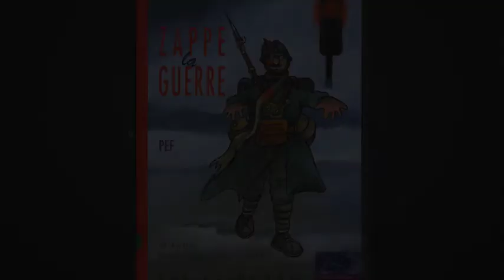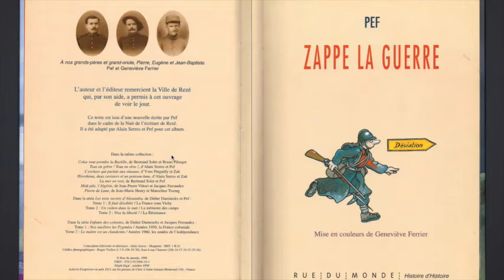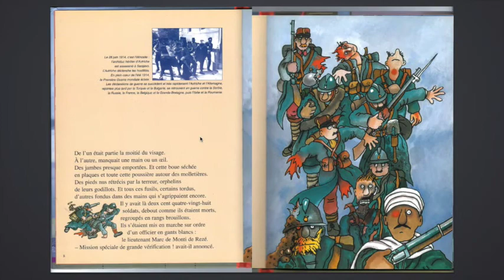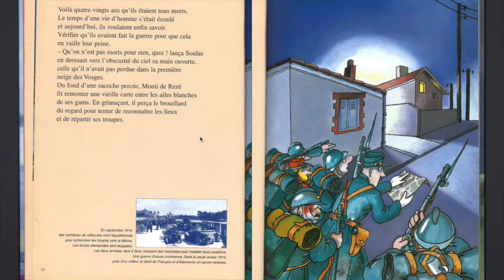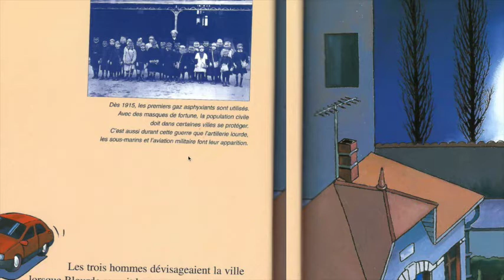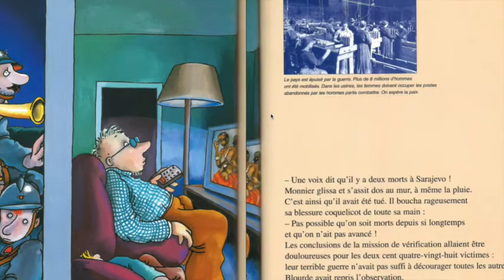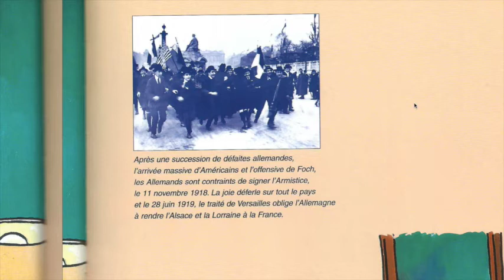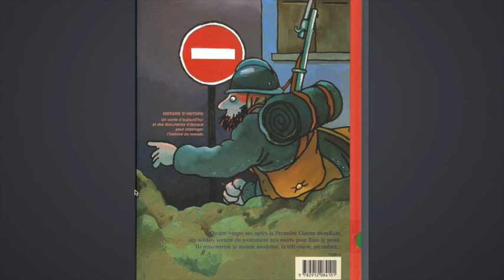Lecture offerte Zappe la Guerre de PEF